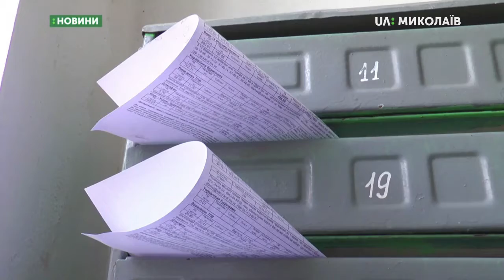18.10.2019. Новини. 08:30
Новини
Інформаційна картина дня (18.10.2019) поглядом кореспондентів телеканалу UA: Миколаїв (випуск новин — 08:30):
- жителям багатоповерхівок нараховуватимуть абонентську плату за користування житлово-комунальними послугами;
- під час гідравлічних випробувань спеціалісти Миколаївської ТЕЦ виявили дефект на теплотрасі, яка розташована на розі вулиць Садової та Чкалова.